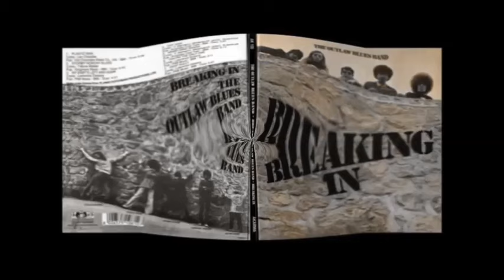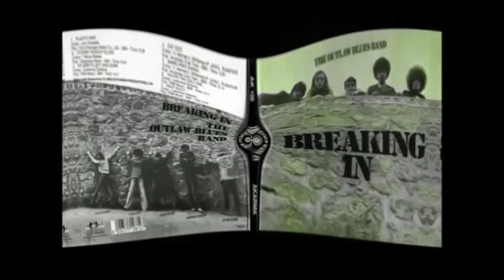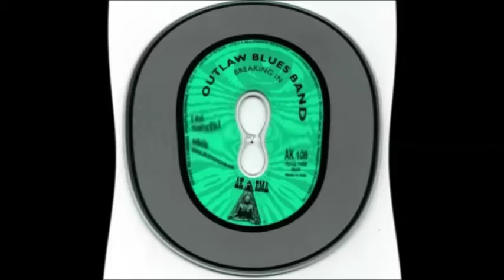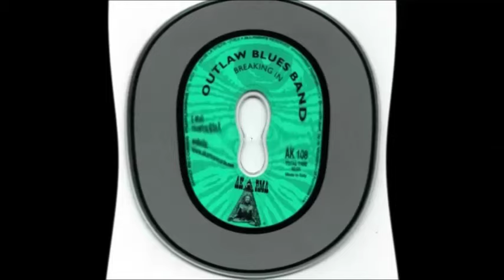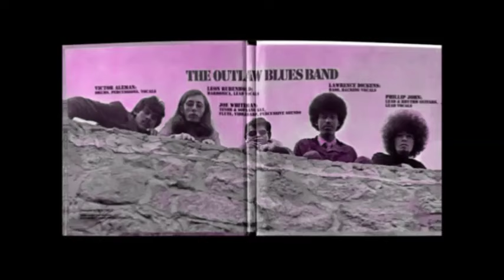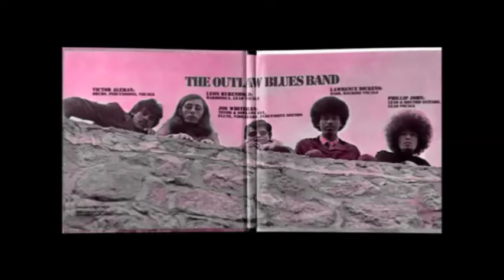Mafia 3 Soundtrack beta - The Outlaw Blues Band - Stormy Monday (1968) [With psychedelic effect]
I am not own the rights to this song, I use it only for promitional-cultural use , if the video was a copyright problem I will immediately detelete it .